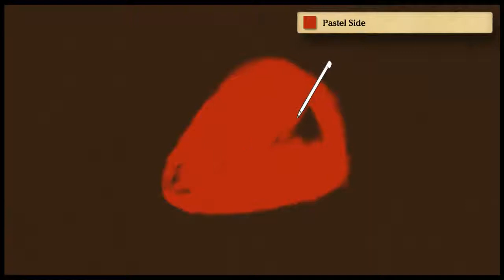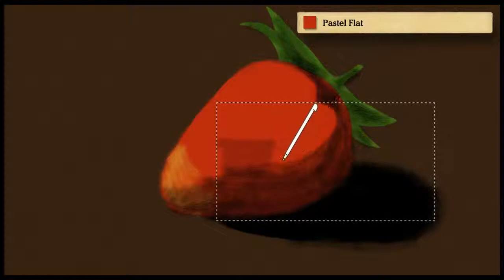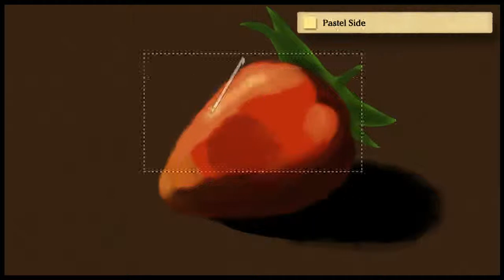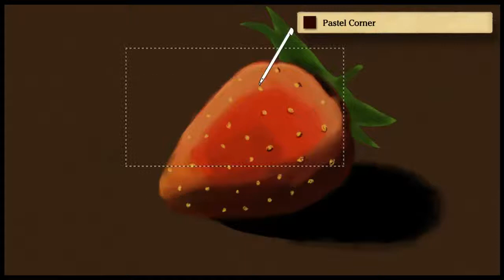Art Academy: Home Studio - Strawberry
complete strawberry